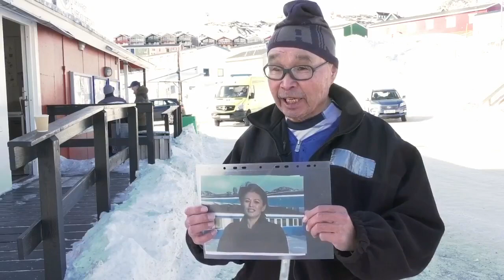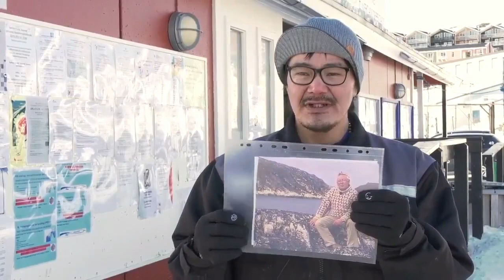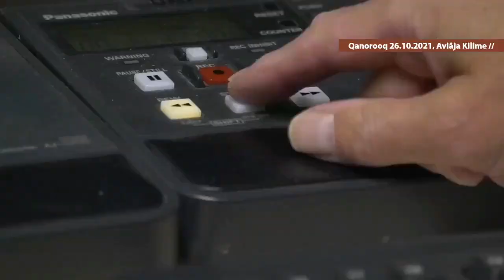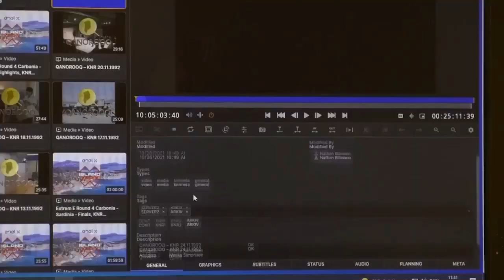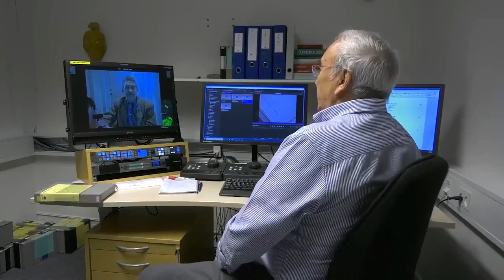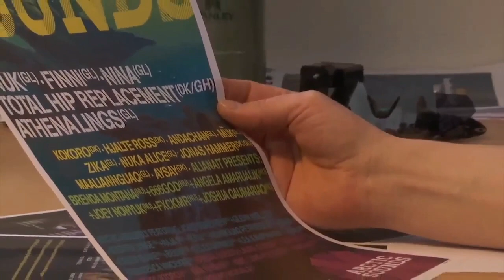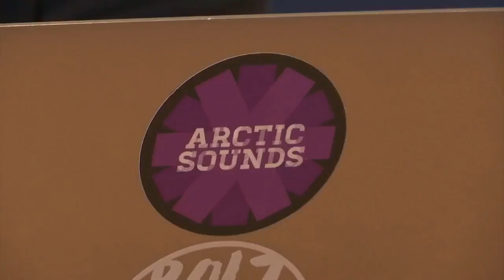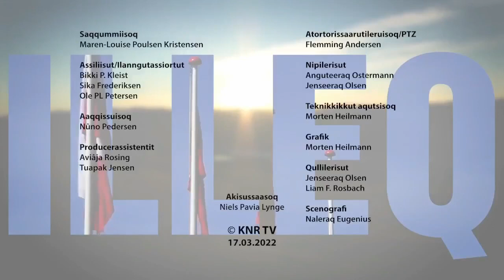Illeq, KNR 17.03.2022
Toqqaannarnermi Minutsini 55-ini aallakaatitsinermi, studiami inunnik pulaartoqartassaagut, ilanngutassianik takusaqarluta aallakaatitsinermilu toqqaannartumik ilaatigut igatitsisassalluta nipilersortoqarlutaluunniit. Aaqqissuisut Nüno Pedersen, Nathan Kreutzmann, Bikki P. Kleist, Noah Mølgaard & Maren Louise Poulsen Kristensen.